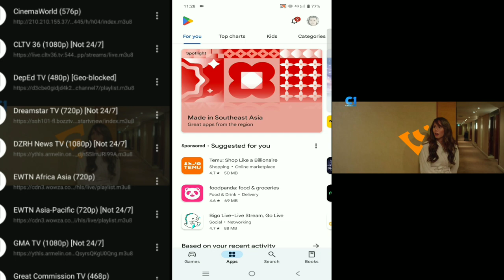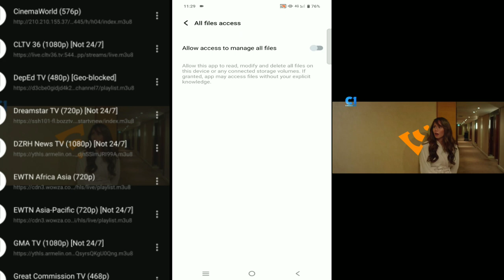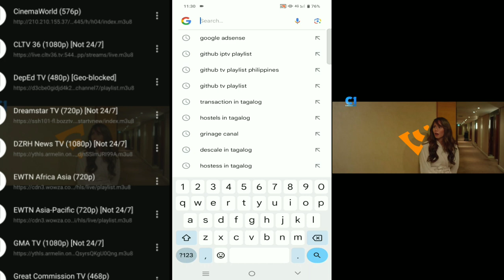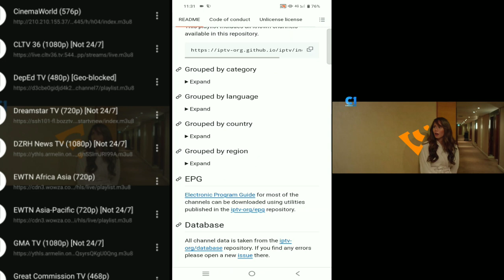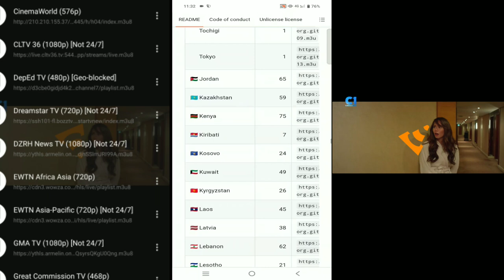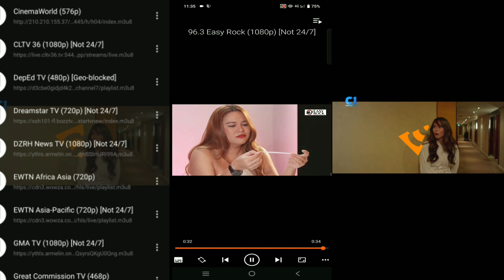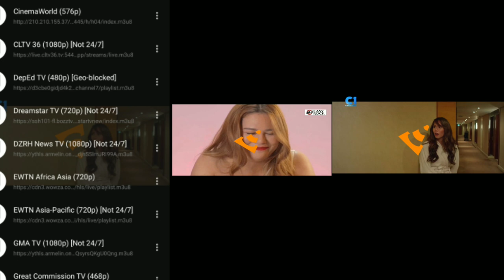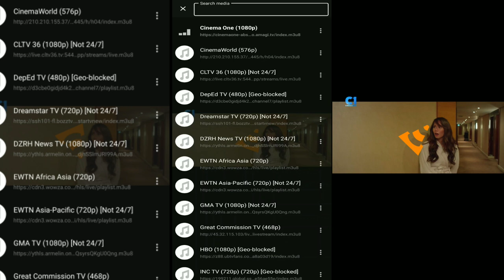PAANO LAGYAN o MANOOD NG TV SA CELLPHONE?ANDROID o I-PHONE ANG CELLPHONE PWEDE KA MANOOD//51 CHANNEL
mga ka idol gusto nyo bah manood ng tv sa cellphone madali lang po ka idol sundan nyo lang po ginawa ko po. para habang nsa byahe ka pwede ka manood ng tv na gusto mo palabas.

mga ka idol madame pa po akong vedio tutorial na pwede pa po mka tulong sa inyo open nyo lang po channel ko po idol at madame pa po kayong makikita na ibang vedio tutorial ko po.

mga ka idol humingi po ako sa inyo ng kunting tulong po pa subscribe po ako sa small youtube channel ko po tsaka pa like na din po ako idol sa vedio ko po para ma suportahan ko din po ang aking anak tsaka familya ko po.

maraming marami salamat po sa inyo idol🙏🙏🙏